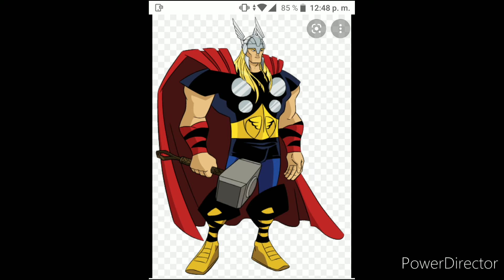les voy a presentar a mis amigos los vengadores y faltan otros más